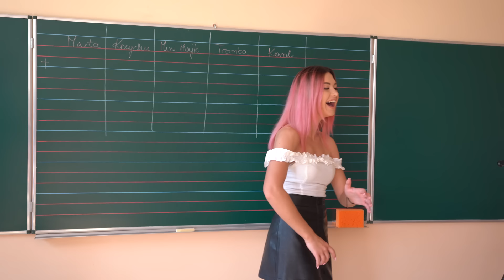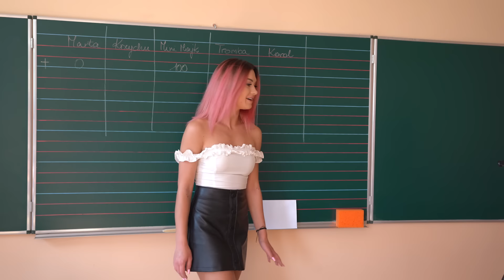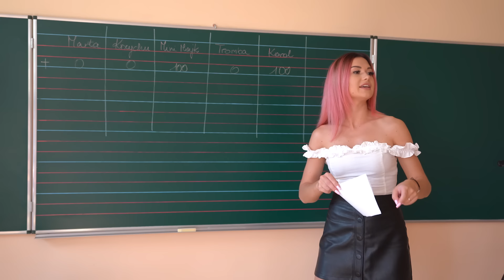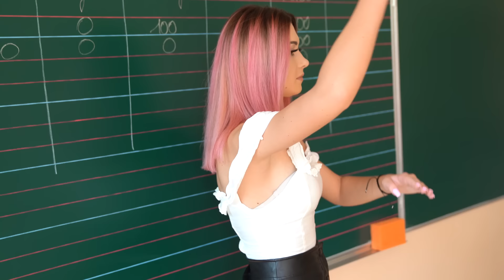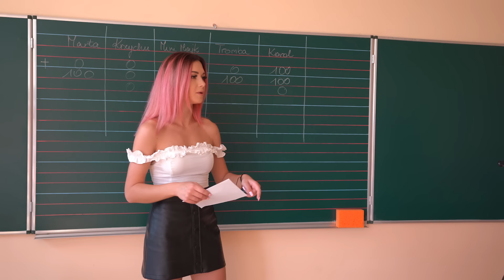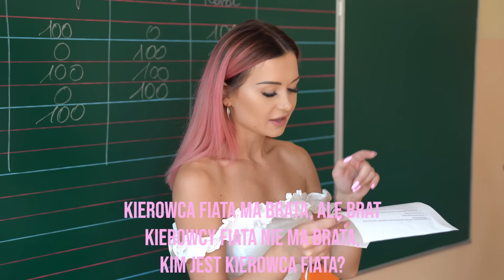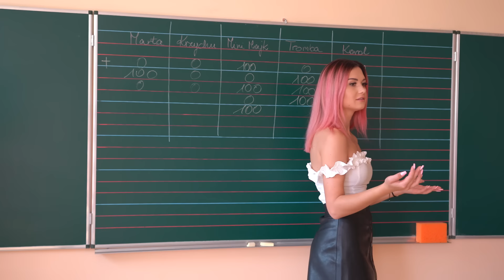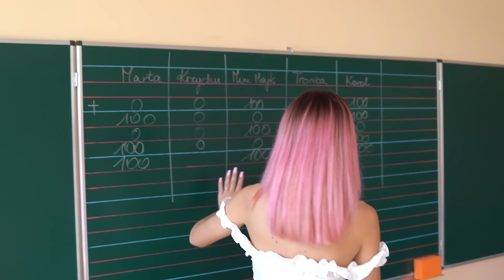SPRAWDZAM WIEDZĘ EKIPY! *BACK TO SCHOOL*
👍 50.000 ŁAPEK = KOLEJNY ODCINEK Z WYGRANĄ
Siemka! W tym filmie zadaje Ekipie pytania, za które mogą wygrać pieniądze, jedyny warunek żeby za każde pytanie zgarnąć 100 zł to poprawna odpowiedź. Zobacz, kto z domowników najwięcej wie i zgarnął najwięcej pieniędzy. Uczestnicy będą losować pytania, zgłaszając się samodzielnie. Jak ekipa poradzi sobie w szkole?